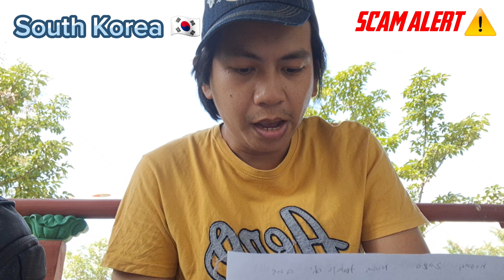Awareness sa mga Bago EPS dito sa SOUTH KOREA 🇰🇷 BABALA! ⚠️ MUST WATCH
Hello guys,  it's me again kamusta po? Ang video na ito ay para po sa mga EPS na papunta at andto na sa South Korea, awareness ito guys sa ating mga Bago dito sa Bansang Korea, alm ko hindi madali maging isang banyaga sa isang bansa. At Bilang Hard Earn money ang ating kinikita dito. Kailangan nating maging maingat. Kya eto guys, I'm sure na makakatulong ito sa inyo sa pag stay nyo dito sa South Korea. Thank you Guys.

If bago ka sa Munting Channel ko. Thank you Guys... Godless 💕🥰❤️

3️⃣ Follow me in my Facebook account